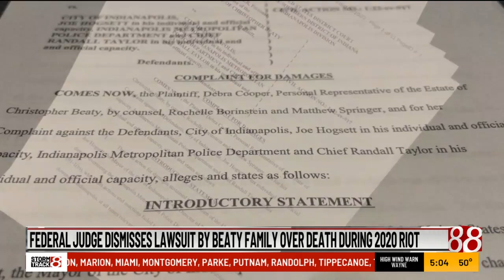Federal judge dismisses lawsuit by Beaty family over death during 2020 riot